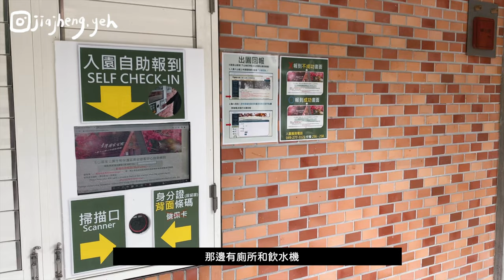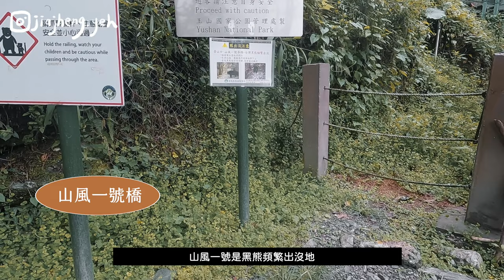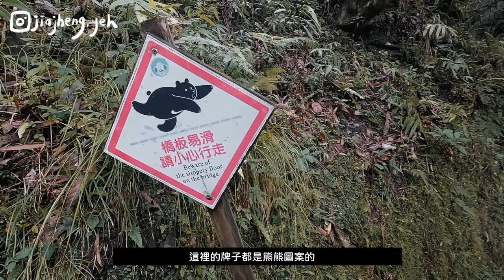瓦拉米│瓦拉米山屋住一晚⛺ / 終於買睡袋⛰ / 山上煮炊飯🥘 / 開箱新炊具🔪 / 被蜜蜂襲擊🤸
◾ 登山練習計畫
當生活讓心走不動時，至少腳還可以動，而踩在土地上的感覺是踏實的，只要你肯走，就一定會到達你嚮往的路徑，只是時間的快慢罷了，我一直都是這麼想的。

◾ 步道走走
瓦拉米步道（1070m）

◾ 行走路線
八通關古道登山口 ➔ 瓦拉米山屋

◾ 注意事項
1.建議先至南安遊客中心補水、上廁所，登山口是沒有廁所的
2.沿路都有水源，帶飲用水即可
3.佳心後需事先申請入山入園才可以進入

◾ 𝐓𝐢𝐦𝐞𝐜𝐨𝐝𝐞
00:00 預告
00:17 開場
01:38 山風一號
02:56 佳心
05:30 黃麻一號
06:53 瓦拉米山屋
09:33 被蜜蜂襲擊的Day2
10:55 心內話

◾ 你可能會想知道
外套：Marmot Women's Minimalist Jacket
褲子：Fjallraven Abisko Trekking Trail Tights
鍋具：Trangia Mess Tin 登山露營炊煮神器、FIREMAPLE 盛宴煎鍋
睡袋：Sea to summit FM2 極輕暖鵝絨睡袋R 淺灰 女款 (-4℃~-10℃）
睡墊：SEA TO SUMMIT 超輕量系列睡墊 標準版 黃色 R
包包：Osprey Aura AG 65網架輕量登山背包
相機：Canon M50、Gopro10

Music by .irg - satisfy (feat. Patient Zero, Kaz Benson, Patient Zero Beats)